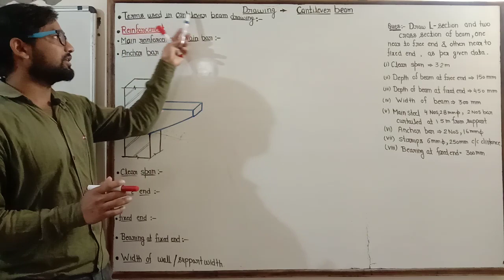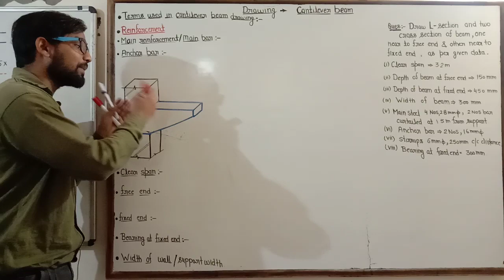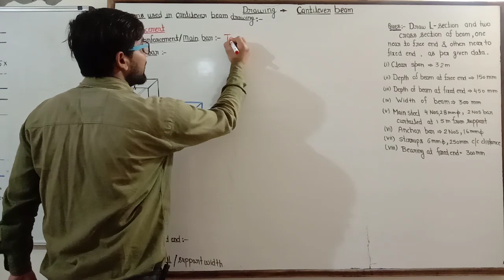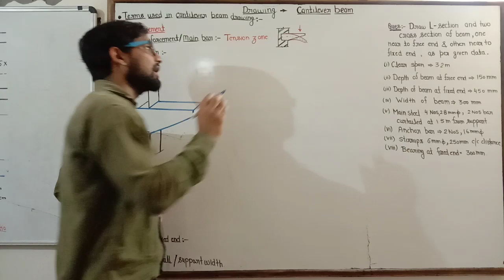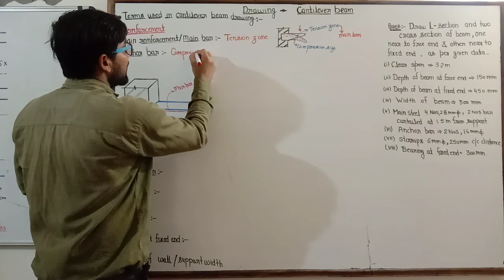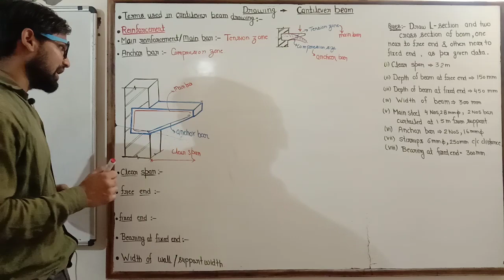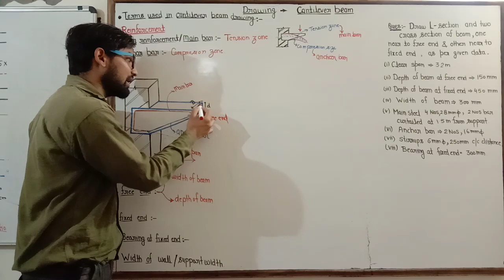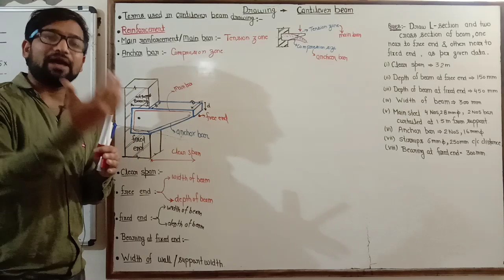Part 3 ! Cantilever beam drawing! Drawing lecture ! Engineering drawing lecture ! Civil engineering